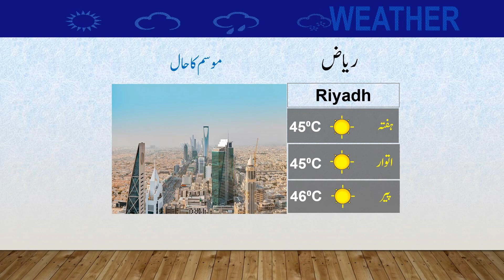Latest Weather Update | 22-07-2023